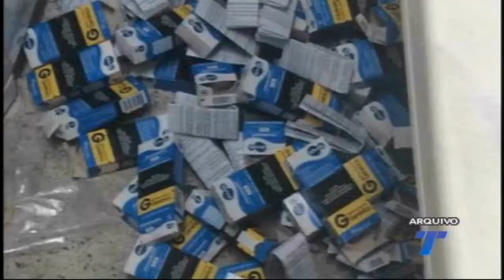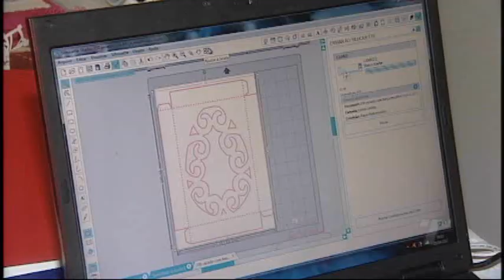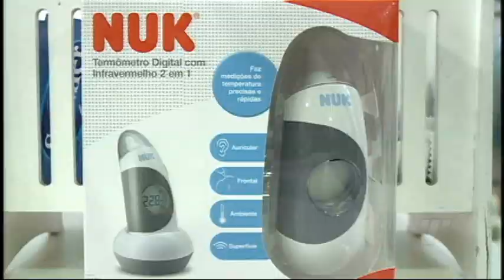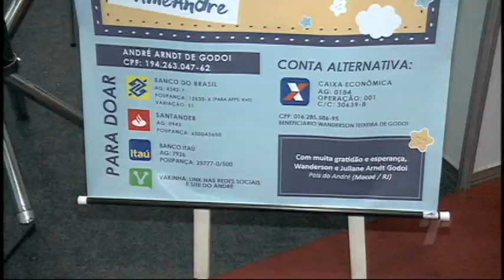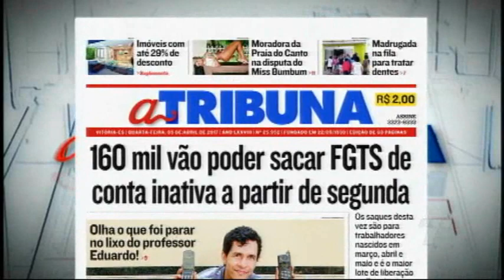TN 1ª Edição 05/04/2017